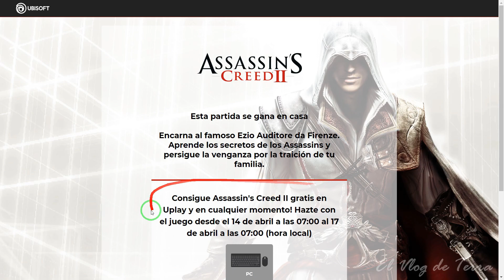REGALAN ASSASSINS CREED II / UBISOFT / FINALIZADO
Promoción finalizada

Una vez que lo reclames, el juego es tuyo para siempre.